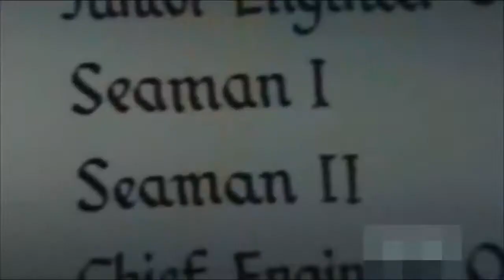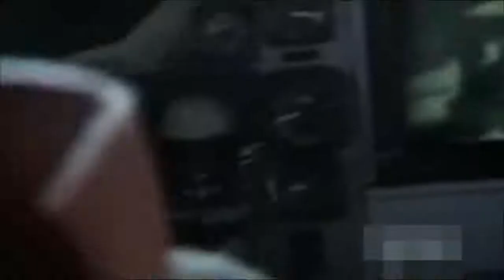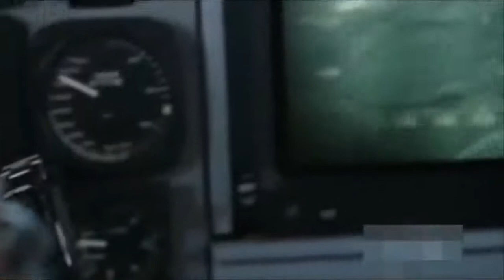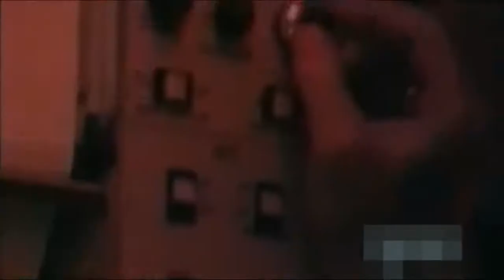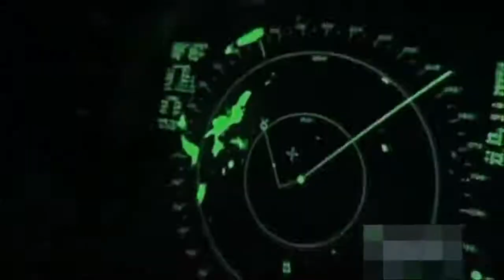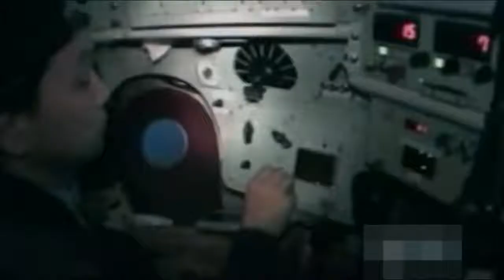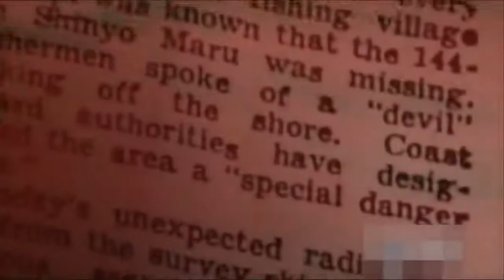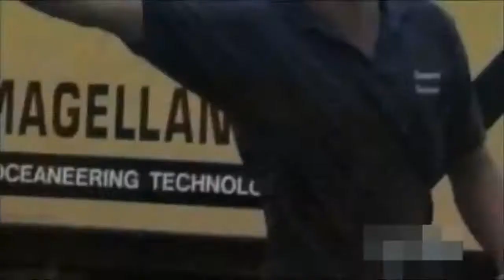DOCUMENTALES - BARCOS FANTASMAS DEL PACIFICO ESPAÑOL HD